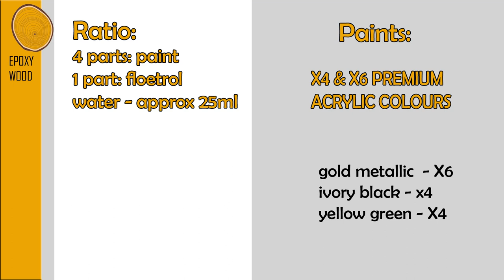How to: 3D Acrylic Flowers – Air Blow Gun Technique 🔫🔫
In this video I will show you how to create beautiful 3d acrylic flowers using an air blow gun technique.